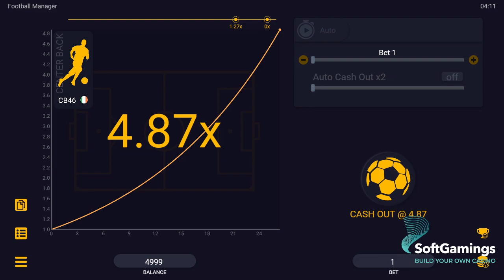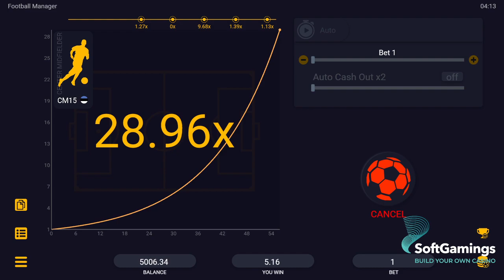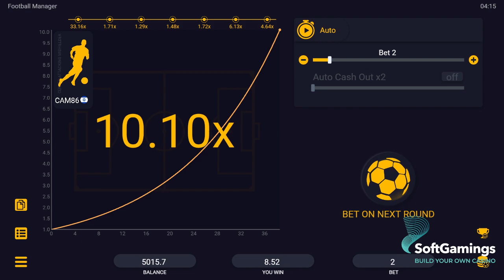Evoplay - Football Manager - Gameplay Demo